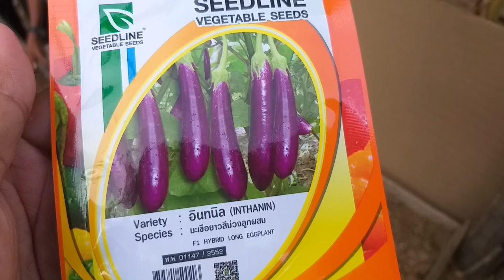How To Plant Aubergine From Seeds In Home